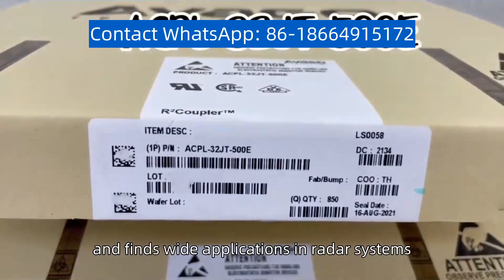Microwave chip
Microwave chip is integrated circuit chip specifically designed to process microwave signals, It features high frequency, high power, and high-speed capabilities, and finds wide applications in radar systems, wireless communications, satellite communications, medical devices, and spacecraft, among others, Designing and manufacturing microwave chips involves considerations of electromagnetic wave propagation, heat dissipation, and signal interference to ensure high performance and reliability,If you have a demand for purchasing IC chips, please contact us for consultation and quotation,